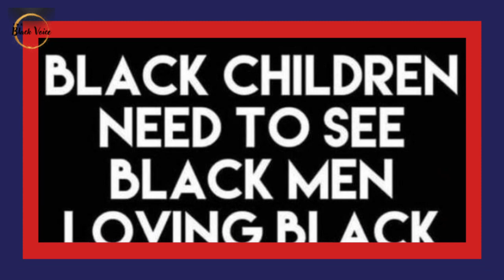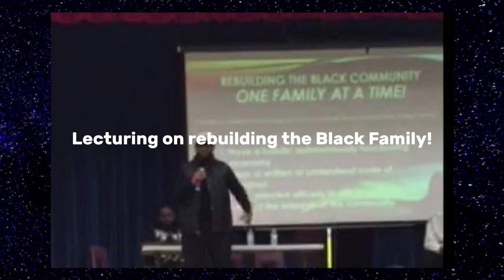Ralph Yarl, 16, Shot for Ringing Wrong Door Bell! Here Comes Lee Merritt & Ben Crump!| Dr. Rick W.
Ralph Yarl 16 Shot for Ringing Wrong Door Bell! Here Comes Lee Merritt & Ben Crump! | Dr. Rick Wallace